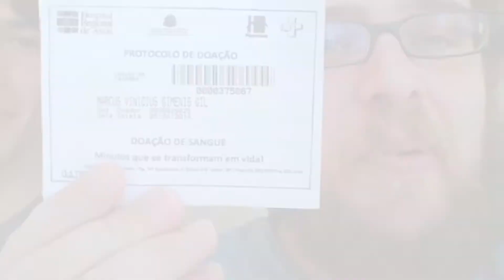DOAÇÃO NOVAMCP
Depois dos ótimos resultados no FestVideo, Profissionais do Ano e Prêmio Recall, a galera da agência saiu para uma comemorAÇÃO :D